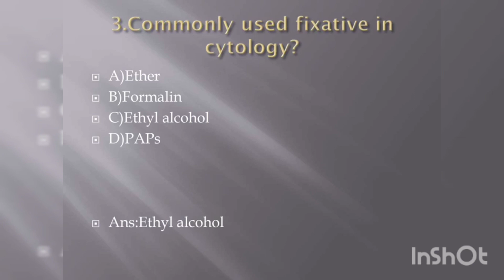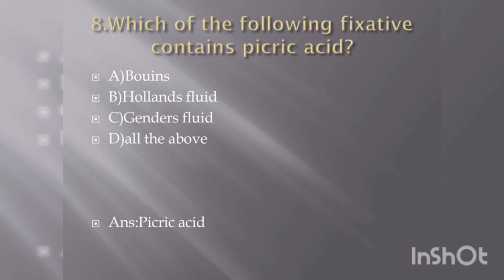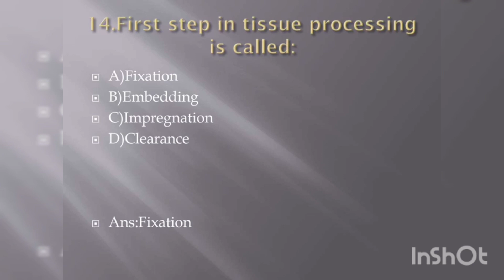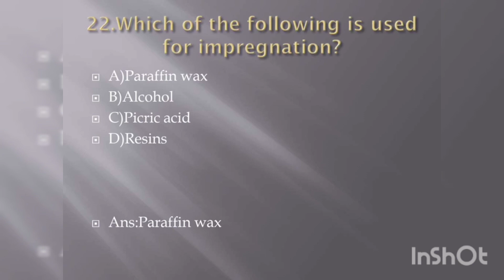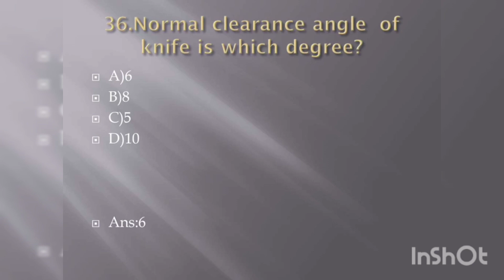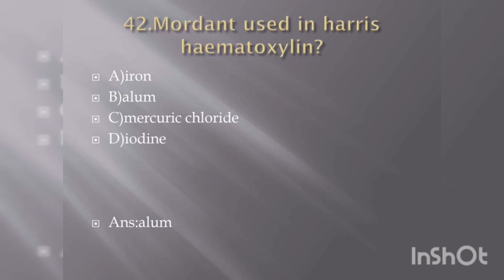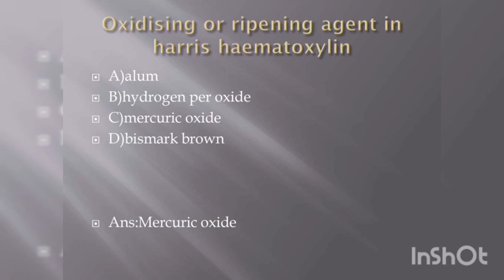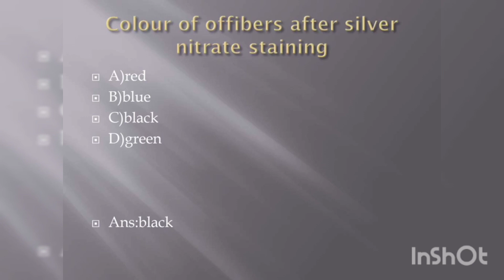junior lab assistant exam preparation histopathology mcq